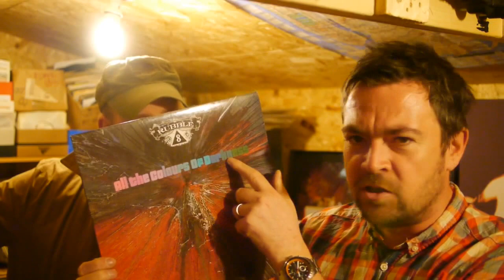SHOW 51 HBS MUSIC ARCHAEOLOGY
We start our second year off with a dusty bit of jazz from someones attic. We also play a cracking 45 traded with Mr Thing, a Madonna with beats and a rather silly theme. Not to be missed